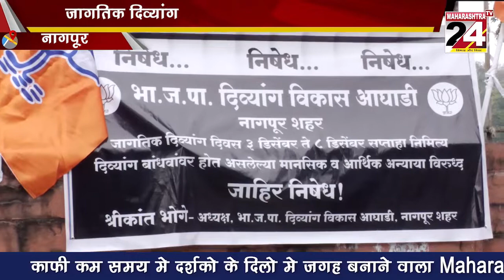Nagpur-जागतिक दिव्यांग दिवस पर दिव्यांगों का आंदोलन l Maharashtra tv 24